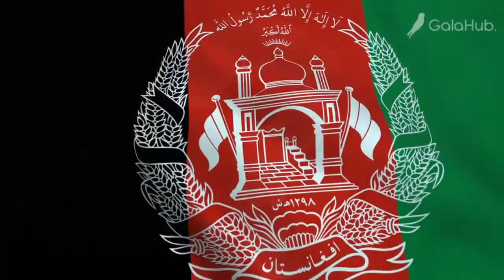Amrullah Saleh - The Emerging Anti-Taliban Force !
Amrullah Saleh, a former spy, commander, and fifth first vice president of Afghanistan, and the current caretaker president of Afghanistan. After the United States army was withdrawn from Afghanistan, the Taliban captured Kabul and the president of Afghanistan fled away.